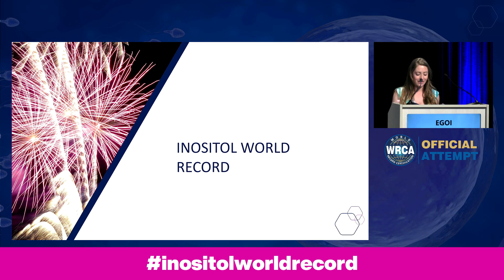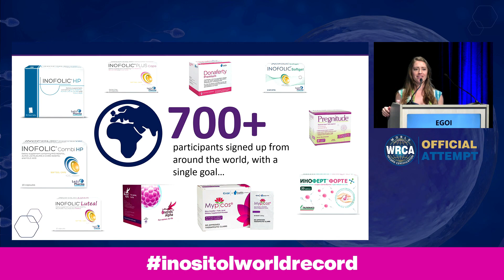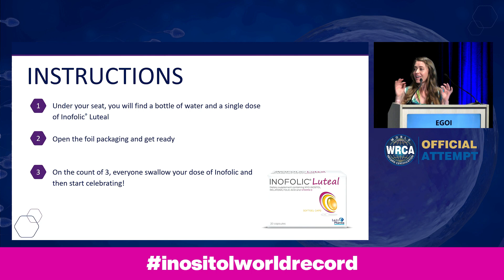INOSITOL WORLD RECORD ATTEMPT │ Copenhagen, 27 June 2023 │ ONLINE & IN-PERSON @ ESHRE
The Society of Human Reproduction and Embryology (ESHRE) annual meeting witnessed a historic event as people from around the globe gathered both in person and online to set a new world record for the most people consuming a dose of inositol simultaneously. The record-breaking event aimed to raise awareness about non-pharmacological options for managing polycystic ovary syndrome (PCOS) and infertility. The initiative successfully captivated individuals from diverse regions, including China, the Philippines, throughout Europe, and Canada, highlighting the global significance of the cause.

About Lo.Li. Pharma International:

Lo.Li. Pharma International is a branch of Lo.Li. Pharma Srl, a growing healthcare company based in Rome, dedicated to the research, development and distribution of innovative, clinically tested, and proven Medical Devices and Functional Dietary Supplements. As world-renowned experts in inositol and nutraceutical basic science and research, Lo.Li. Pharma International is committed to supporting our Partners through equitable, exclusive distribution agreements, while sharing the scientific know-how and marketing strategies, which are needed to be successful.